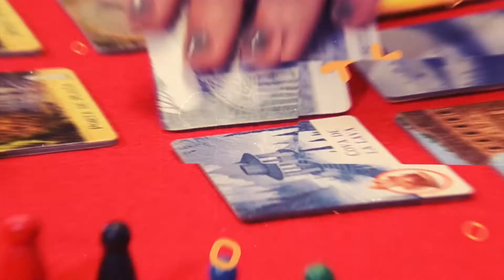✅ Com es juga a Fantasma Blitz Dados - Devir